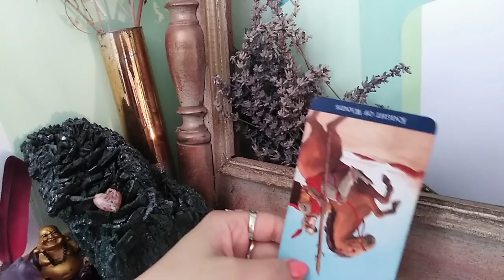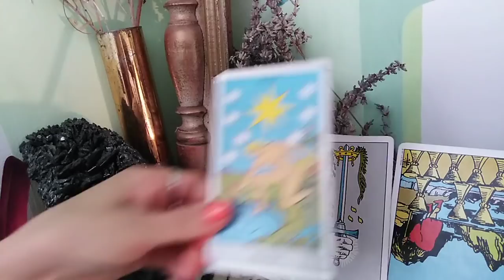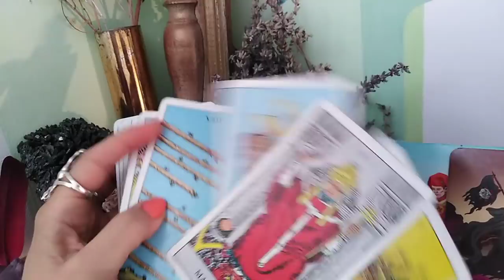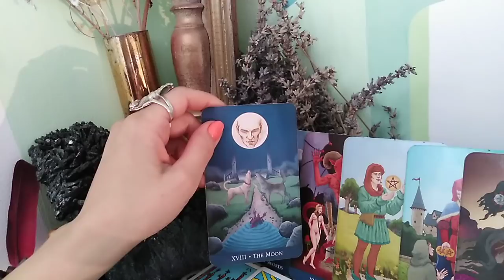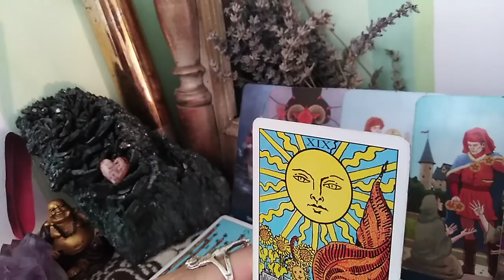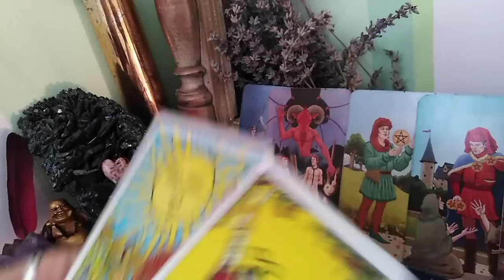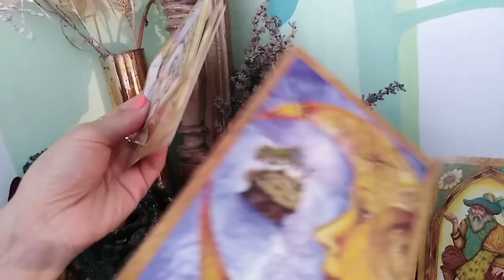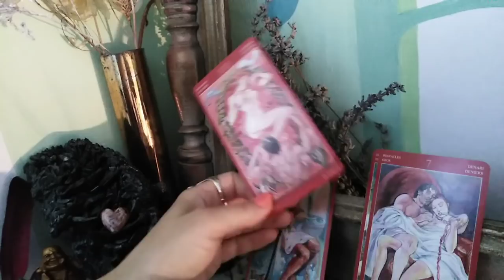GEMENI - IULIE 2019 - Transformari neasteptate